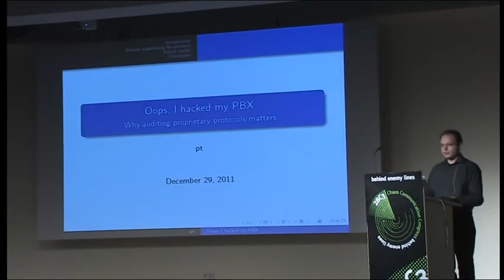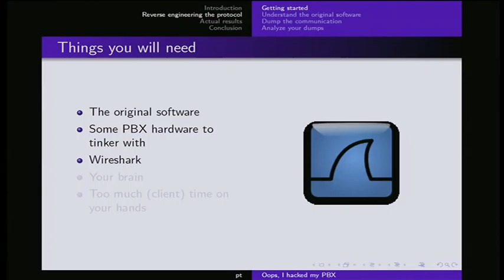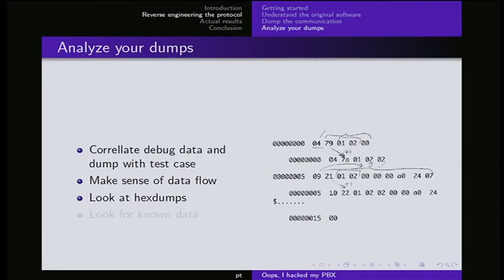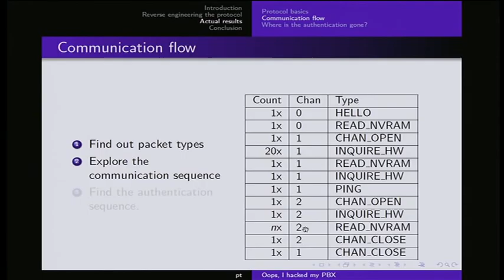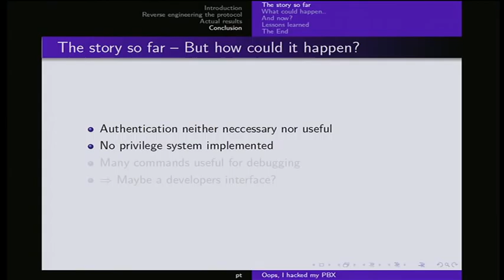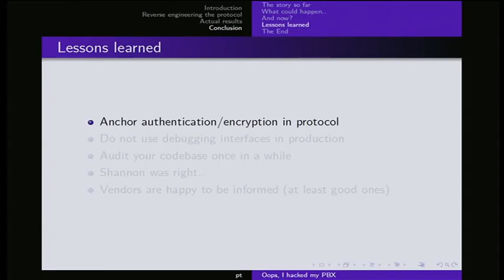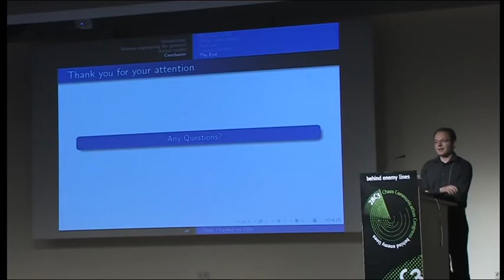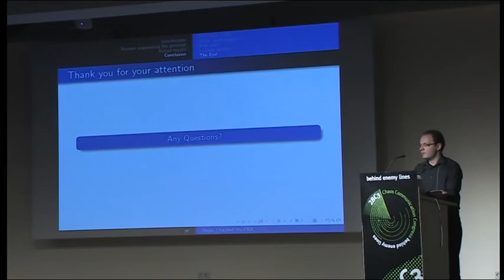28c3: Ooops I hacked my PBX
pt: Ooops I hacked my PBX
Why auditing proprietary protocols matters

This talk is cautionary tale about developers forgetting to remove debug interfaces from finished products and the need of repetitive system reviews. A midrange PBX systems (non web) configuration interface is used as an example of what flaws you can actually find in commercial systems.

The Idea behind this talk is to give you an idea what can happen when developers do not audit their code on regular basis. It is not meant to make anybody laugh at another ones stupidity but as a reminder what could happen to YOU if you're a developer.
As an example of what could possibly go wrong, a problem in the way the configuration interface is authenticating its administrators on a PBX is used. It is about dissecting a proprietary TCP/IP based protocol used to configure telephones with system integration through the PBX and unexpectedly finding a flaw which not only allows to modify configuration of phones but also manipulate the PBX. The even bigger oversight was that all communication is possible without using any authentication. It is also a little bit about protocol design and some (false) assumptions still made when when preparing an impending product launch.

But for the sake of honesty: No names and no brands will be given, the talk is based upon a true example but because of responsible disclosure procedures not all information will be released to the public.